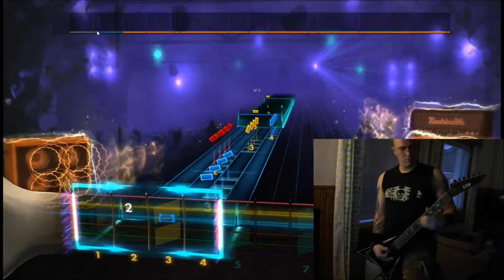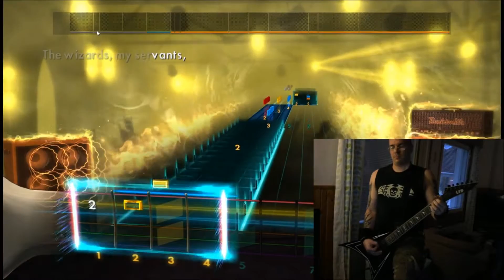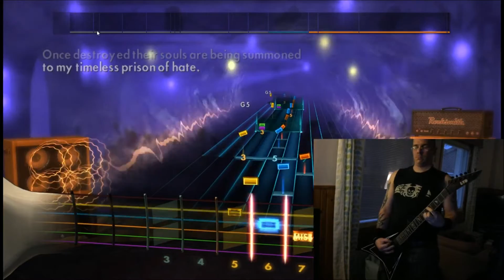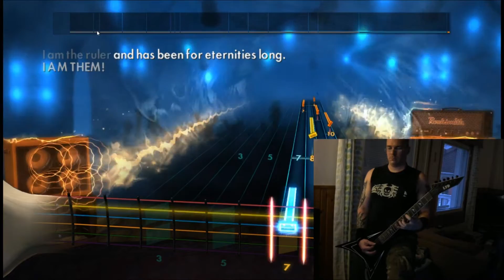Laeh666 plays Rocksmith: I am the black wizards (Emperor)